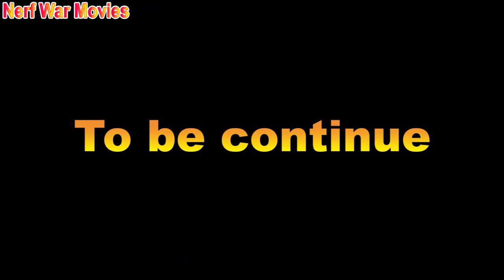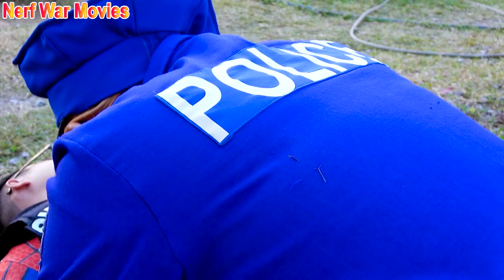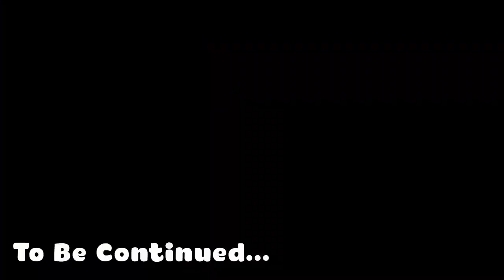Spiderman X-Shot Nerf Guns Fight Against Criminal Group Control Mind + More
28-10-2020 kiên trang thảo peo - QUÁI VẬT 100% SPIDERMAN.mp4